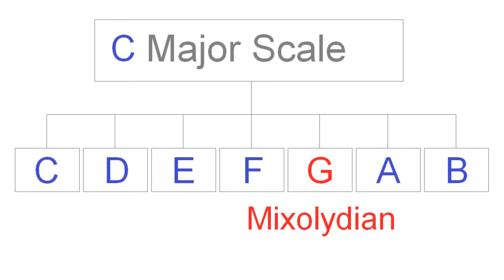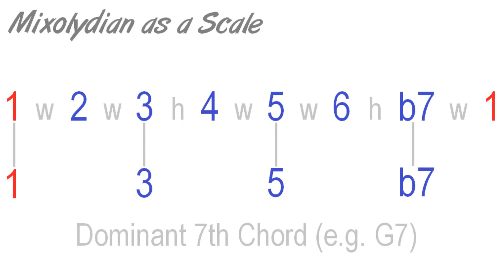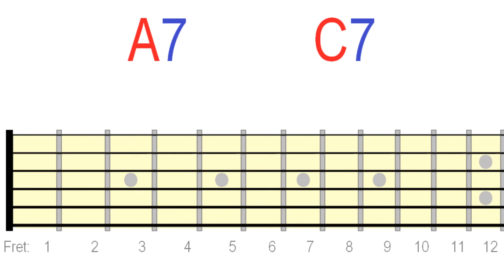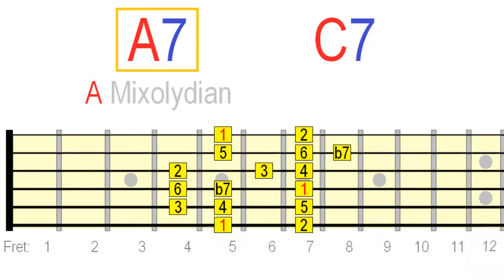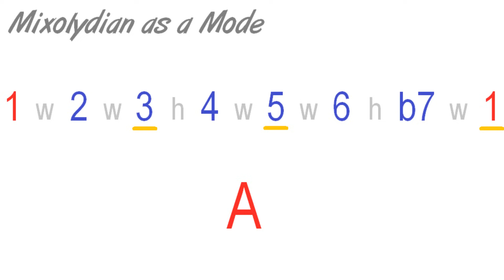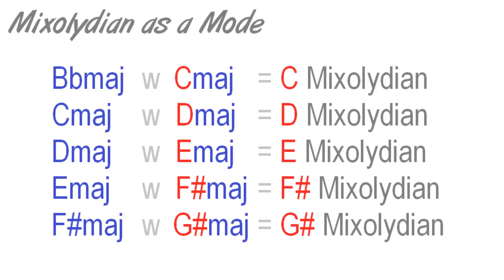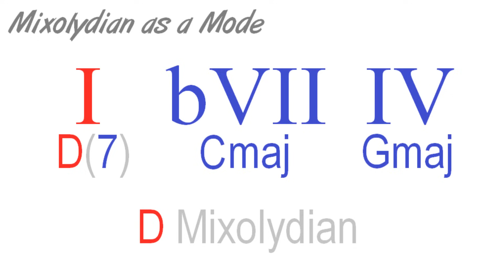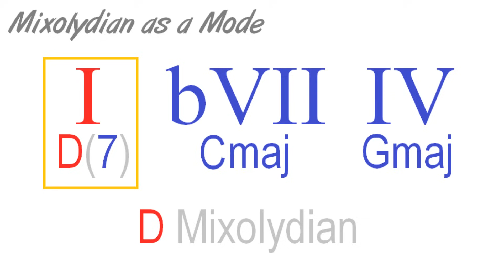The Mixolydian Mode Explained on Guitar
Mixolydian is like any other scale. But as a mode it also offers a unique and rich harmonic system that has been used in countless songs and can be used in your own songs.

This lesson will help you to understand what Mixolydian is, where it comes from and how it is typically used.

Modes needn't be confusing. And they certainly are a useful tool in any musicians repertoire. By using the ear training exercises in this lesson, you'll be able to relate what's being played to the fretboard.